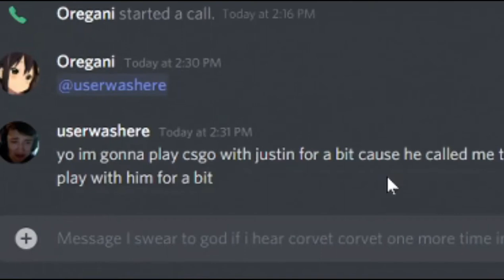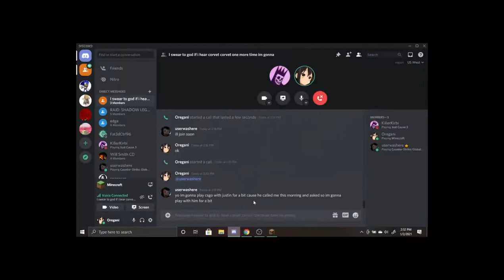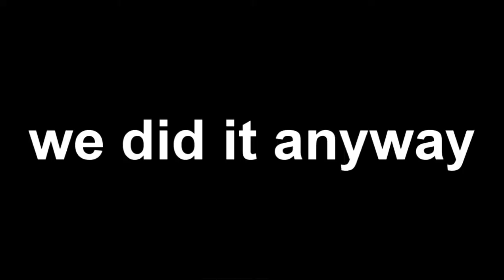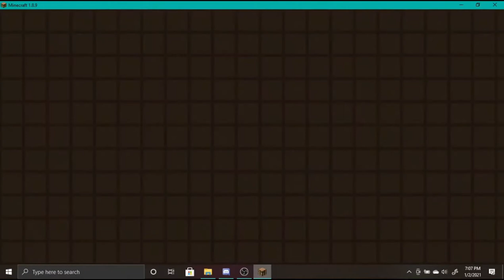Reuploaded Bedwars n Pvp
yes yes its reuploaded sire